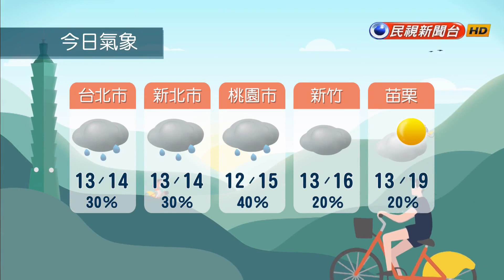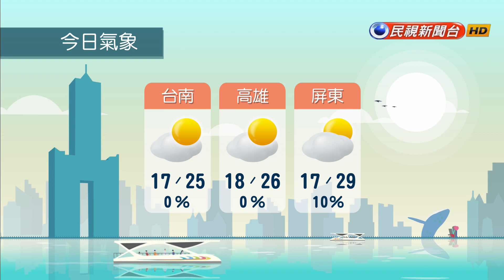2024/2/25 北台灣低溫12度 南部高溫28度 日夜溫差大－民視新聞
【民視即時新聞】今（２５）日強烈大陸冷氣團南下，明（２６）日強烈大陸冷氣團影響，北部、東北部及東部天氣寒冷，其他地區早晚亦寒冷，中南部日夜溫差大；臺灣北部、東半部地區及恆春半島有局部短暫雨，中南部山區亦有零星短暫雨，其他地區及澎湖、金門、馬祖為多雲到晴。今、明兩天桃園至臺南沿海空曠地區及恆春半島、蘭嶼、綠島、澎湖、金門、馬祖易有８至９級強陣風，請注意。